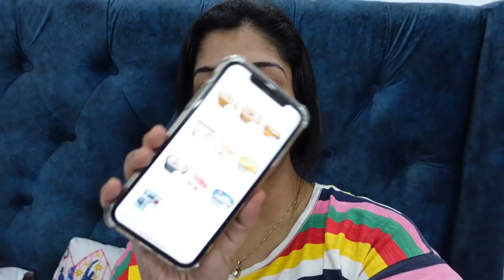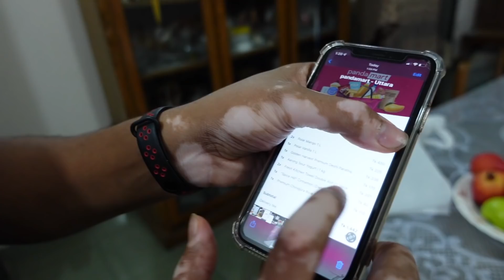Making Special Pakistani Yakhni Pulao In Bangladesh 😍| SADIA RIND